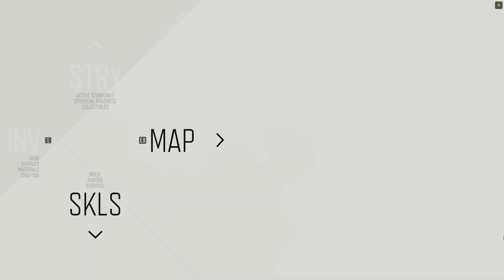Days Gone - Grotto Caves Horde